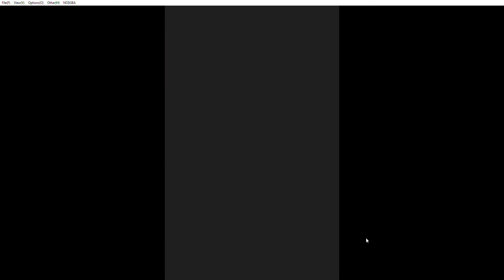Age of Empires Mythologies DS Campaign Norse mission 8